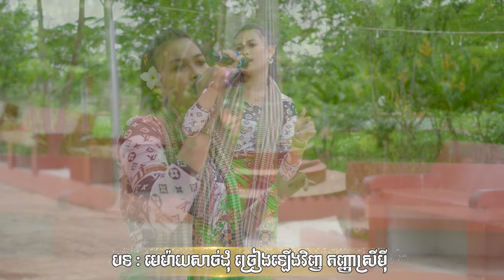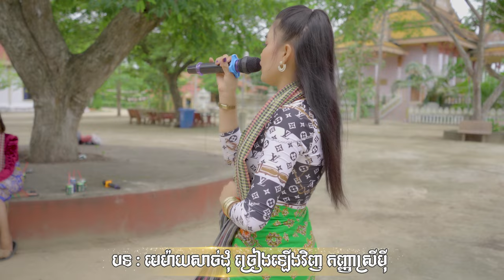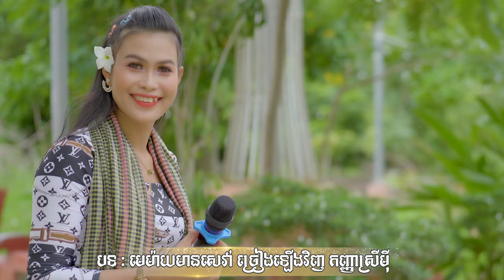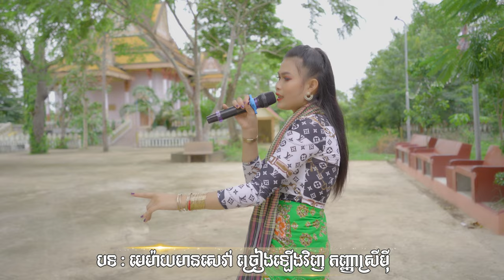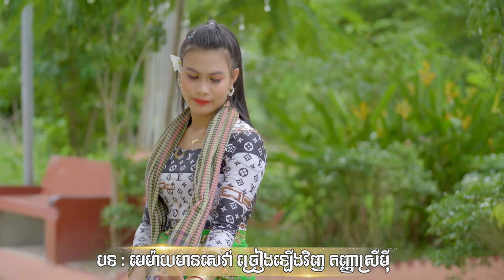កន្ទ្រឹម ល្បីៗ,អូនលែងប្តីហើយ,មេម៉ាយមានសេវ៉ា,មេម៉ាយសាចដុំ,Coveer កញ្ញាស្រីមុី,Music​ Songs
Music​ Songs,
រដូវភ្ជុំបិណ្ឌ,
កន្ទ្រឹម ល្បីៗ,
អូនលែងប្តីហើយ,
មេម៉ាយមានសេវ៉ា,
មេម៉ាយសាចដុំ,
Coveer កញ្ញាស្រីមុី,

Concert =

Musical instruments
1 Drummer
2 Ax Organ
3 Guitar Solo Guitar Solo
4 Guitar Bass

* Calendar Calendar *
* Orkes Orkadong *